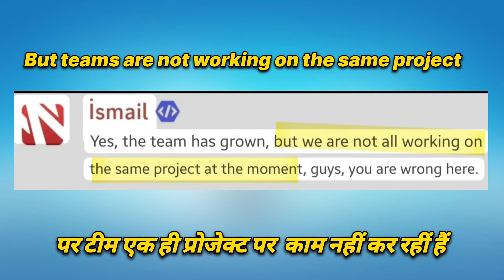truckers of europe 3 new project ?? by Wanda software I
truckers of europe 3 new project ?? by Wanda software

your @PERFECTONE3